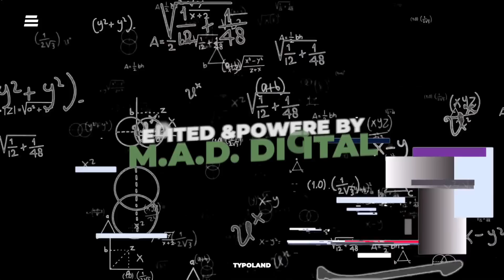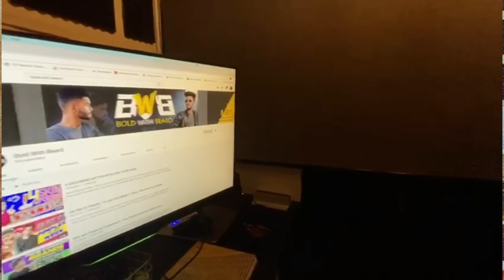NEW STUDIO SETUP II Commercebaba Back Again.